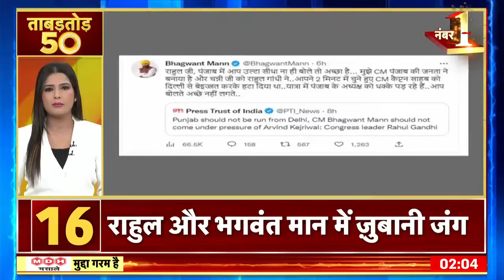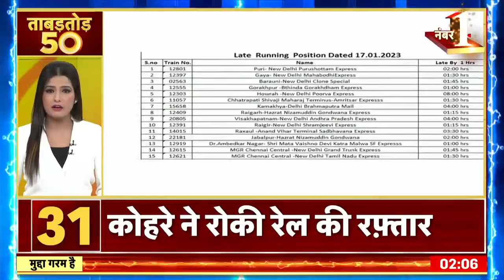Nonstop Superfast News: देश-दुनिया की 50 बड़ी खबरें | ताबड़तोड़ 50 | Latest News | Top Headlines